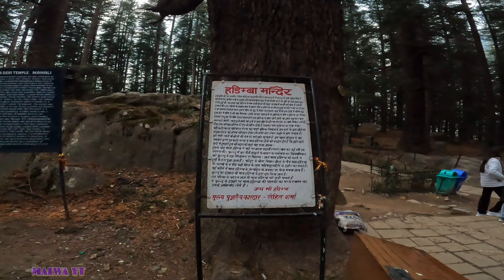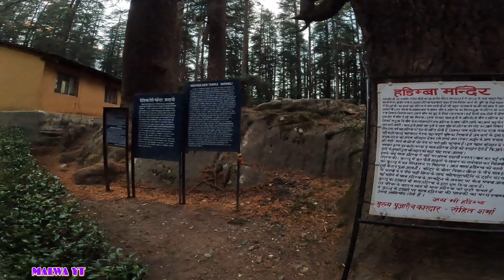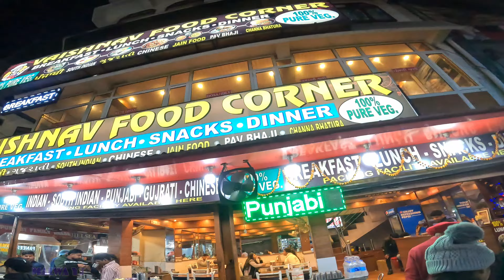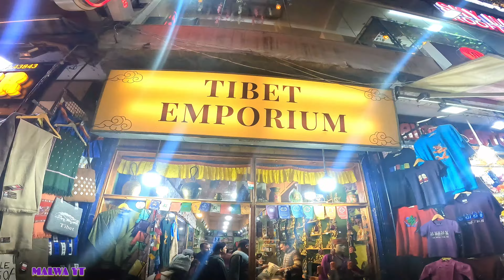hadimba mata mandir || manali mall road || manali weather || manali hotels || manali shimla